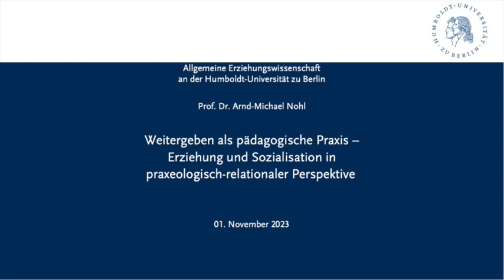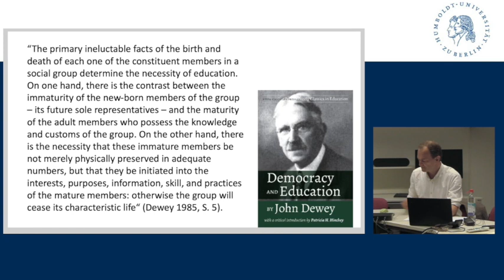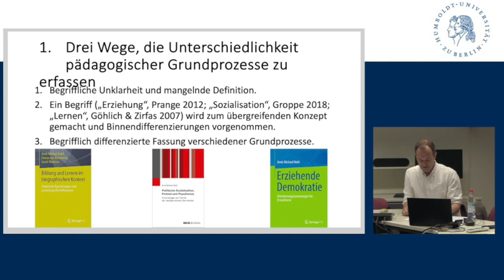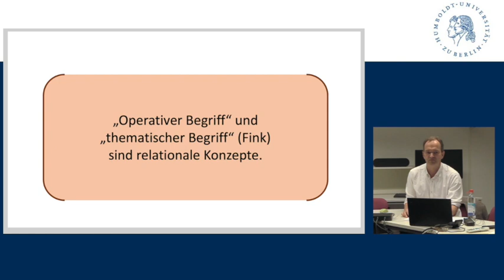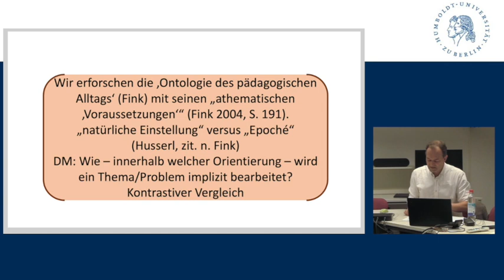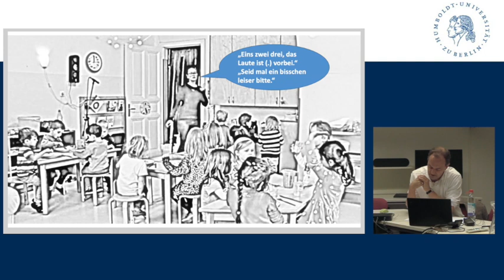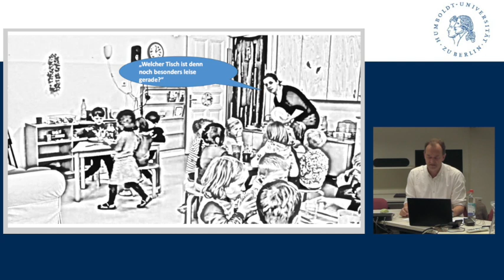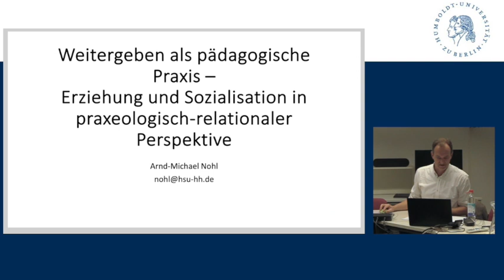Arnd-Michael Nohl - Weitergeben als pädagogische Praxis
Prof. Dr. Arnd-Michael Nohl (Universität Hamburg der Bundeswehr) hält einen Vortrag im Rahmen des Kolloquiums der Allgemeinen Erziehungswissenschaft an der Humboldt-Universität zu Berlin im Wintersemester 23/24 zum Thema "Praxen und Praktiken des Erziehens" unter der Leitung von Prof. Dr. Malte Brinkmann.

Abstract:
Aus praxeologisch-relationaler Perspektive lässt sich Erziehung als nachhaltige, sanktionsbewehrte Zumutung von Orientierungen fassen und von Sozialisation abgrenzen. In dem Beitrag werden die grundlagentheoretischen und definitorischen Aspekte dieser beiden pädagogischen Grundprozesse als Formen der Weitergabe herausgearbeitet und anhand von zwei Beispielen diskutiert: In der Interaktion von Kindern und Erzieherinnen in der Kindertagesstätte zeigt sich, wie Erziehung an sozialisatorische Voraussetzungen (Perspektivenübernahme und asymmetrische [Rollen-]Beziehungen) anknüpft. Demgegenüber zeigt das Beispiel des Politikunterrichts die Komplementarität von Sozialisation und Erziehung. Derartige (empirische) Analysen sind nötig, um Theorie und Empirie in ein reflexives Verhältnis zu bringen und zur Systematisierung in der Erziehungswissenschaft beizutragen.